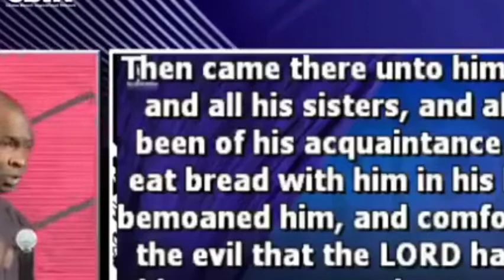Apostle Selman messages live | YOU WOULD ALWAYS NEED THIS | koinonia global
This is yet another explosive message exposition by Apostle Joshua Selman. Apostle Joshua Selman is a compendium of revelation and we are tasked by the grace of God and the unction of the Holy Spirit to highlight critical revelatory points to afford you the opportunity to meditate and profit from the different dimensions of the word preached. God bless you as you receive the word in Jesus name.

Our purpose when making motivational and spiritual videos and content is to help our viewers build the spiritual life.

1) This video has no negative impact on the original work
2) The video is used for teaching purpose
3) The video is transformative in nature
MORE VIDEOS BY EKKLESIA